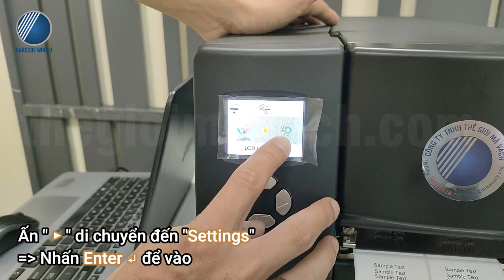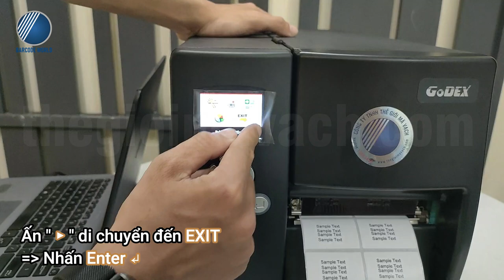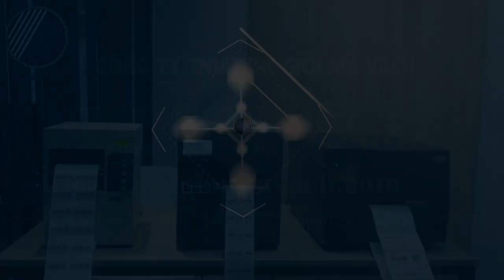Cách tăng, giảm tốc độ in (Print Speed) máy in mã vạch công nghiệp GoDEX (EZ2250i)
🎆 Điều chỉnh tốc độ trực tiếp trên máy chỉ dành cho máy công nghiệp, đối với GoDEX các bước được thực hiện như sau: (Mẫu GoDEX EZ2250i):
Mở nguồn máy in GoDEX ở chế độ “Ready”
- 00:46 : Ấn giữ nút “▶” 3 giây để màn hình hiển thị menu
- 01:01 : Chuyển đến “Printer Settings” rồi Ấn nút Enter để vào.
- 01:10 : Chuyển đến “Settings” sau đó Ấn nút Enter để vào.
- 01:36 : Chuyển đến “Speed” rồi Ấn Enter
- 01:47 : Tăng, giảm tốc độ (Speed) bằng cách ấn nút điều hướng trên ▲ hoặc dưới ▼.
- 02:03 : Ấn Enter để lưu.
- 02:11 : Chuyển đến “Exit” sau đó Ấn nút Enter để thoát.

👉 Bạn xem có thể tham khảo chi tiết hơn qua tài liệu